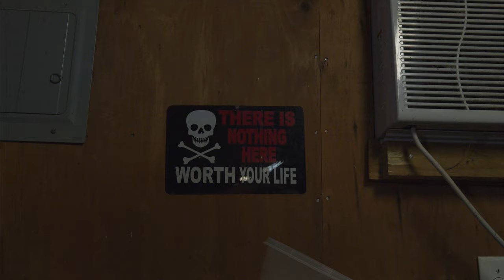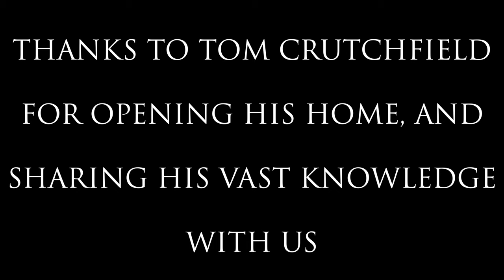Tom Crutchfield - A Life Lived Among Venomous Snakes & Dangerous Reptiles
Tom Crutchfield is a life long herpetologist (someone who studies reptiles). He has traveled the world in search of some of the rarest and most unique venomous snakes, crocodilians and lizards for his collection. At one point he was one of the United States most wanted wildlife smugglers but now enjoys life on his reptile farm surrounded by the many beautiful animals he has collected over the years. We hope you enjoy this film.

Welcome to Pirate and Palm. We are a boutique film production company that specializes in telling adventurous stories filmed on ultra hd 8k red cameras. Our youtube channel is where we share our short biopics on extraordinary people living their dreams outside of society's norms. Modern day pirates. The athletes, the artists, the adventurers. People who followed their passions and turned their wildest dreams into their day to day lives.

We have always been fascinated with people who followed their passions, lived with an almost singular focus, and done so successfully. Living the type of lives that don’t fit into our societal norms. The lives most people dream of. The ones that leave us wondering how these people pull it off? What did they do differently that not only allowed them to pursue their passions, but were actually able to do so with real success. Leading self sufficient, thriving lives in high risk, unconventional ways.

We spend our days seeking out these individuals and telling their stories through our short films. We have focused on artists, athletes, and adventurers that threw caution to the wind, laid it all on the line, and actually pulled it off!

Find out what makes these high performing individuals tick. Dive into the minds of some of our generations most fascinating humans through cinematic adventures told through our lens. We will be releasing teasers content and behind the scenes stories to go along with and build up to the release of the actual short films. We will be releasing new content across our social channels daily and new posts here bi weekly. In the meantime, buckle up, cause it’s gonna be a wild ride